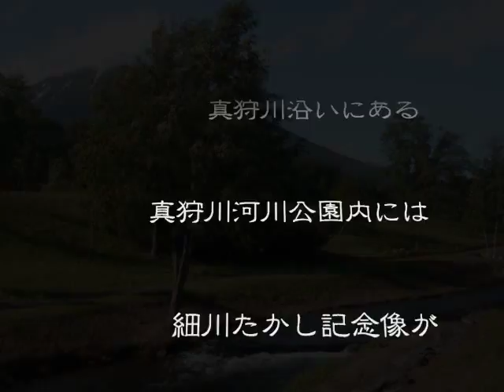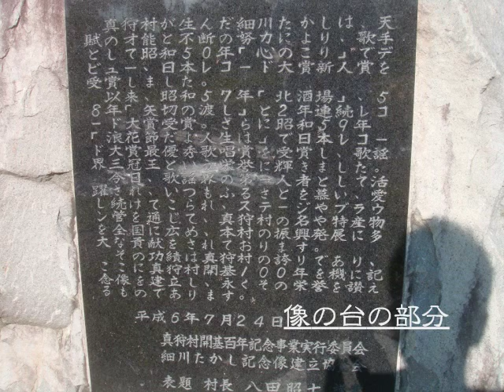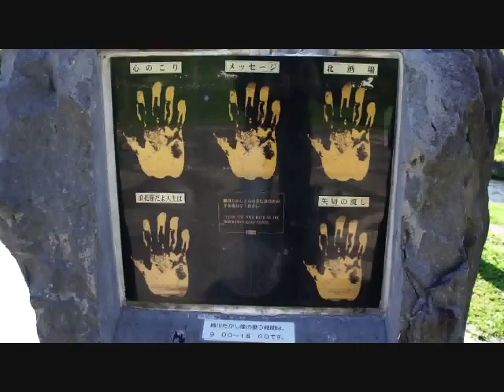【観光】「細川たかし記念像」 を見てきた ～ 北海道観光地巡り 道央編 - takashi hosokawa Memorial Statue in Makkari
今回は真狩村の細川たかし特集！真狩村出身の細川たかしさん。村内には観光スポットが多数ありました。

【訪問】
・道の駅 真狩フラワーセンター
・細川たかし記念像
・細川たかしを讃える碑

この動画は、ドライブや食べ歩きが趣味な主が、体力の続く限り道内各地を色々とドライブ＆食べ歩き！各地で観光したり特産品を食べ歩いたり、遊びほうけたりしてますので、その際の写真・動画を使用して各地を紹介していきます！